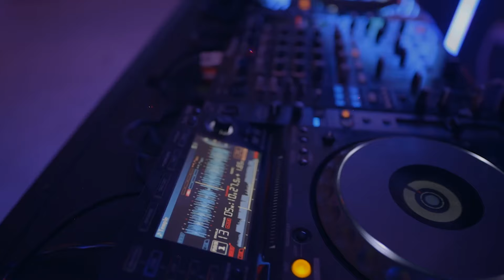Sydney Blu - Temple ( Official Music Video )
I'm excited to showcase the 13th track on my new album called 'Temple'. Initially, out in September 2020 on Katermuuke from Berlin, Temple has been supported by numerous artists and playlisted on several Spotify editorial playlists Organica and Electronic Rising. It also charted top ten on the Organic House Chart on Beatport. This is Temple!

Conviction is Out Now to Download + Stream on all major platforms »